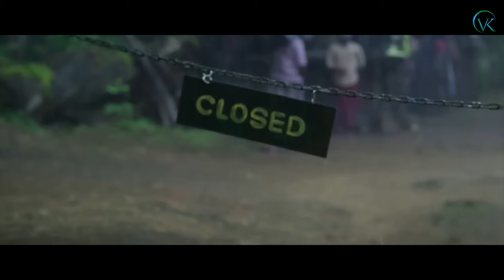Manjummel boys Movie Explained in Malayalam || Movie Explanation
Hi Everyone this is our Channel we are here to explain world-class movies in our native language with good explanations from the materials we have and we are putting our efforts
to make this so we also know how much effort was taken to complete this movie we don't violate your movies hopefully we are promoting your movies with our explanation in a good way.

We have invested much time and effort to make this video and raise our Channel. So please ask us to remove your movie clips otherwise give as a copyright claim to get our advertisement revenue we have no problem and we are happy to give the revenue to you.

Thanking you!!